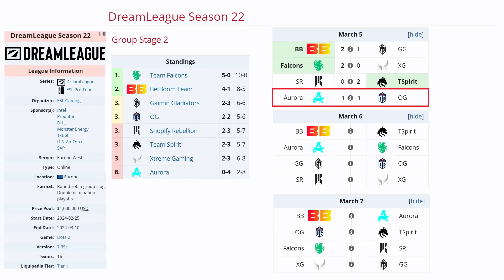OG VS AURORA BO3[GAME 3]TIMADO, WISPER, CEB, BZM VS 23SAVAGE- DREAMLEAGUE SEASON 22- DOTA 2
🚨 [OG]
✅ Weaver
✅ Leshrac - Bzm
✅ Mars - Wisper
✅ Rubick - Ari
✅ IO - Ceb

🚨 [AURORA]
☑️ Terrorblade - 23SAVAGE
☑️ Storm Spirit - Lorenof
☑️ Timbersaw - Jabz
☑️ Keeper - Q
☑️ Undying - Oli

TIME LAPSE
00:00 TABLA
00:03 FASE PICK
00:15 GAME